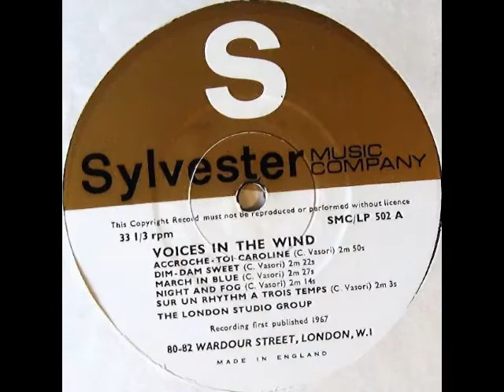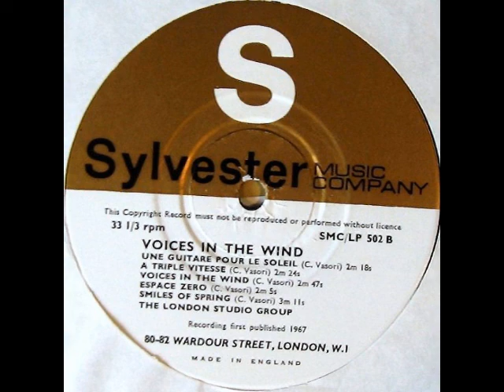The Paris Studio Group - Voices In The Wind (1967) Sylvester Music Library